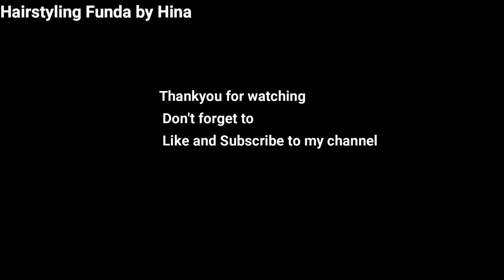Bun with Donut Hairstyles in 2 minutes | Party Donut Bun Hairstyle | Bun Hairstyles for Long Hair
Do Like
               Comment and